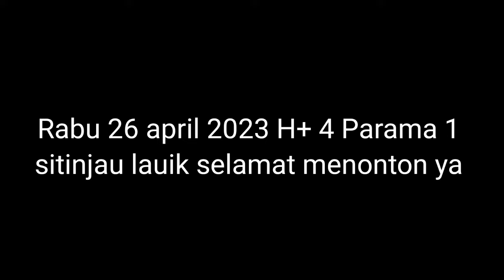pantuan arus balik di sitinjau bus npm di kejar scania pertama kali nya rute padang jakarta ??